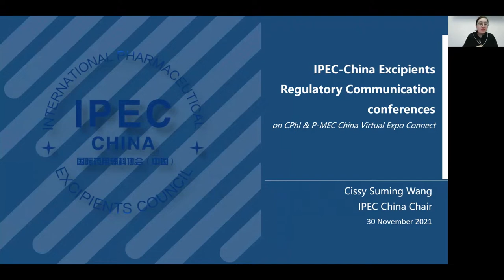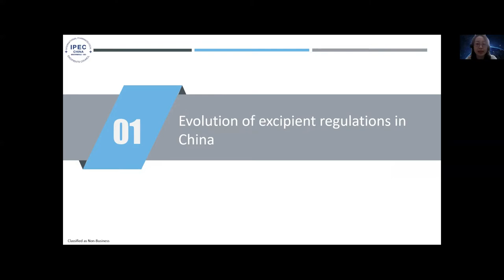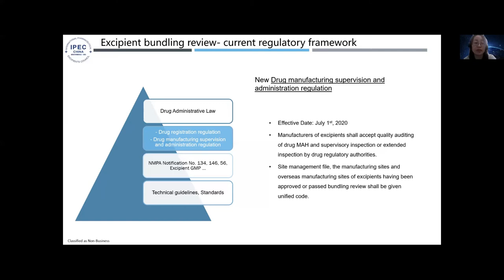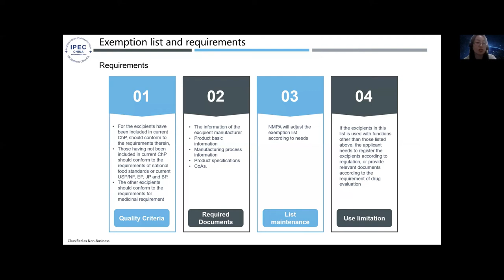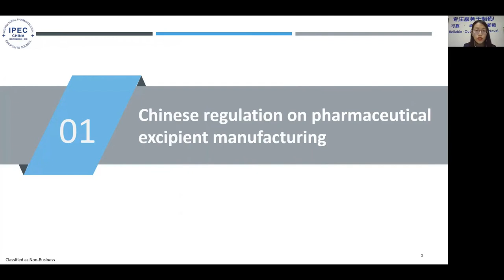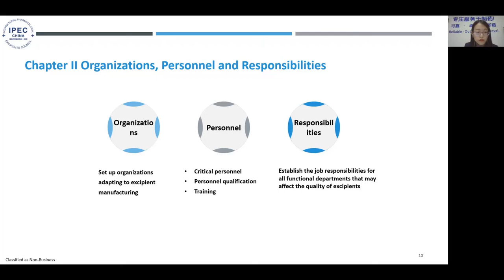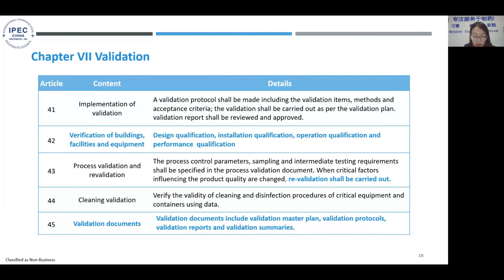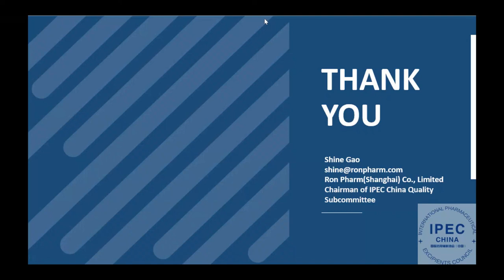Webinar: IPEC-China Excipients Regulatory Communication Part I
IPEC-China Excipients Regulatory Communication Part I: China Pharmaceutical Excipient Regulatory and GMP Framework

Webinar Agenda:

0:00 IPEC-China Excipients Regulatory Communication Conferences Introduction
Spearker: Cissy Suming WANG, Chair of IPEC CHINA, from Ashland (China) Holdings Co., Ltd.

5:48 Excipient Regulatory Landscape in China
Spearker: Julia ZHU, Director of IPEC CHINA, from Kerry

32:26 Overview of China Pharmaceutical Excipient GMP 2006
Spearker: Shine GAO, Chair of Quality Subcommittee, IPEC CHINA, from Ron Pharm(Shanghai) Co., Limited

More online content will be available soon! Get registered to Virtual Expo Connect(VEC) for free

PharmaSources is a vertical e-commerce online marketplace serving the pharmaceutical industry, with over 10 years’ development. Our mission is to connect global buyers with quality suppliers and facilitate easy trade of the pharmaceutical industry.